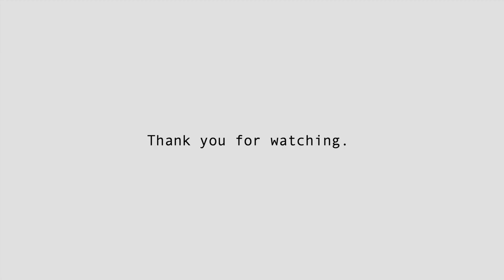Cyber Security Career - Is it for me?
Hey everyone!

In this video I talk about the three main reasons why I decided to become a Cybersecurity Professional.

0:00 Introduction
0:26 People and Technology
0:58 You Have to be Versatile
1:38 It Forces you to Keep Learning
2:27 Final Words